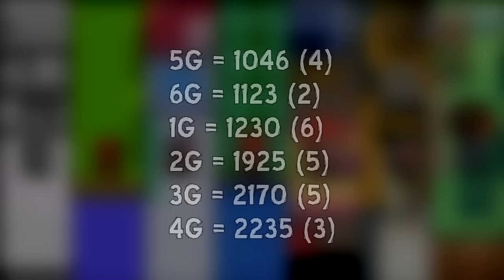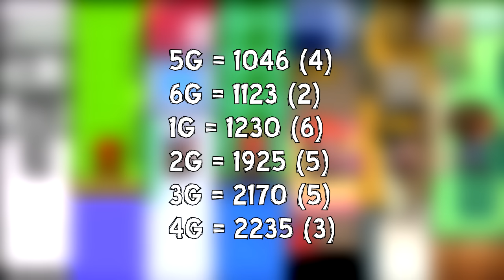MEILLEURS JEUX POKÉMON !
Variante des Top 10 ! Je prendrais des thèmes similaires en donnant MON propre avis dans un TOP personnel ! Je prendrais le temps d'expliquer le pourquoi et le comment. Je le précise encore : c'est un top personnel, donc si vous n'êtes pas d'accord, regardez les Top 10 qui représentent la communauté et non mon avis !

Si vous aimez cette variante, n'hésitez pas à liker et à partager la vidéo !